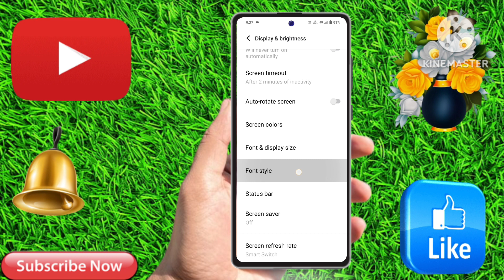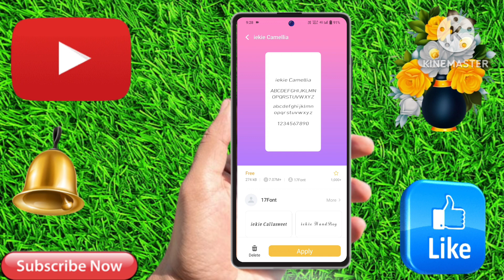how to change font style vivo v29 pro | How To download font style vivo v29 pro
vivo,
vivo v29 pro,
how to change font style vivo v29 pro,
how to change font style in vivo v29 pro,